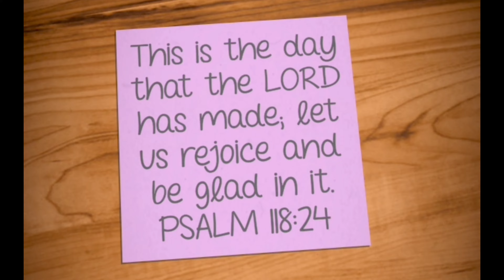HIDDEN FALLS IN CHIBA: Discovering A Secluded Haven in Kamogawa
YOMOGI FUDODAKI WATERFALLS
This waterfall is located deep within a secluded region of bamboo and cedar woods.
It is 10 meters high and 8 meters wide.
When the water volume is high it splits into two; the larger waterfall on the right is named "Odaki" (male waterfall) and the smaller waterfall on the left is called "Medaki" (female waterfall).
People come here for the early summer’s lush green leaves and the vibrant colors of late autumn.